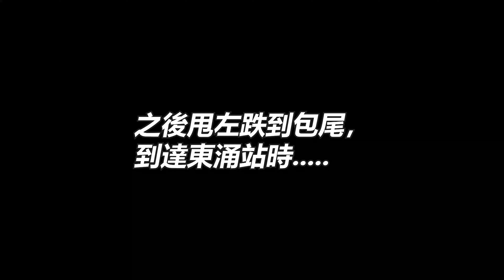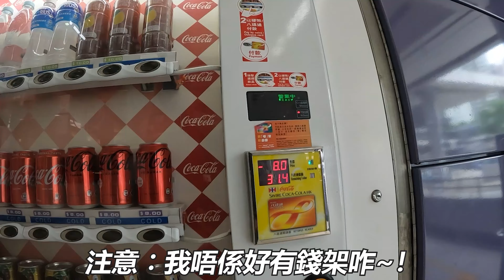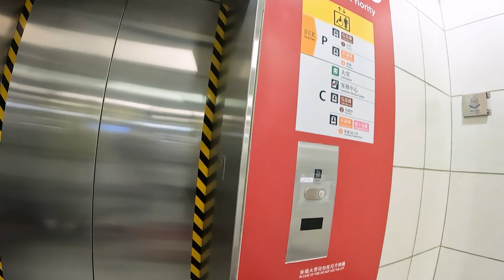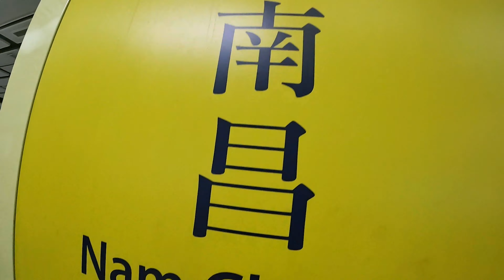假日欣澳翔東初體驗！多人成團~！！機場南路海景一望無際~！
【有機會再去！】

工作聯絡  Work Contact
(Or)
IG (@kinlongchan2022) pm

剪接︰Adobe Premiere Pro 2021
縮圖︰Adobe Photoshop 2021

多謝你的收看，我們下條片再見啦！！
拜拜！